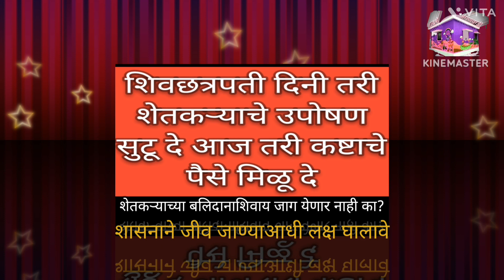ज्ञानराधा मल्टीस्टेट शेतकऱ्याचे बलिदान मागते का ?मराठीबातम्या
anganbadi sampmanojjaraps no on